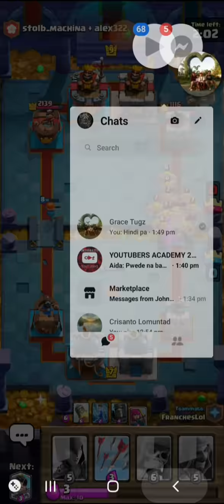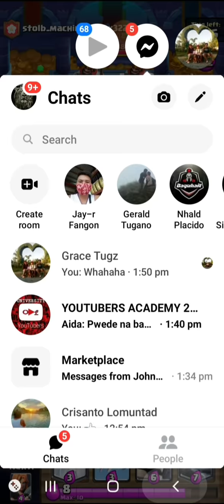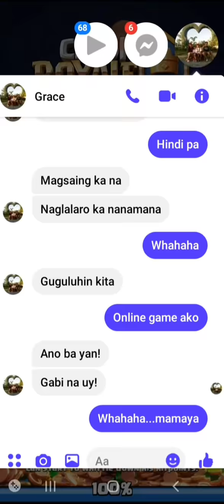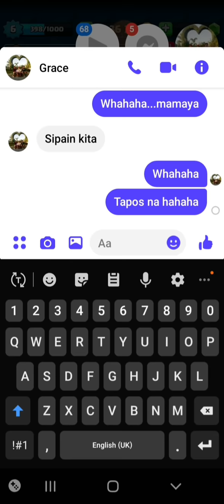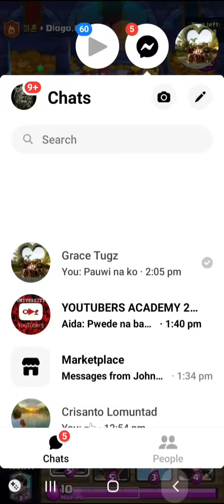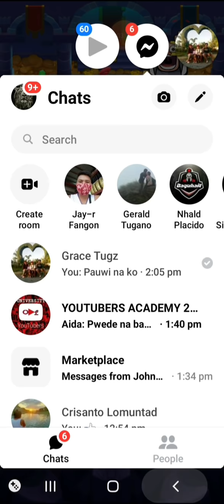Clash Royale team battle game 1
Palipas oras muna mga idol